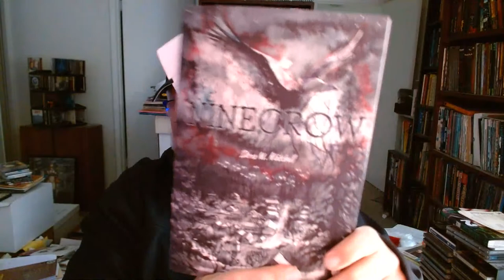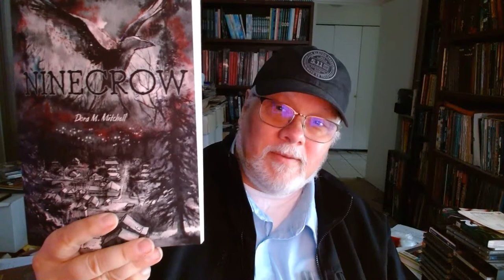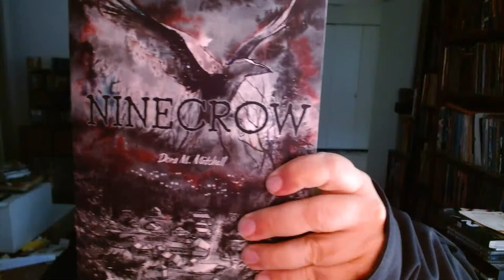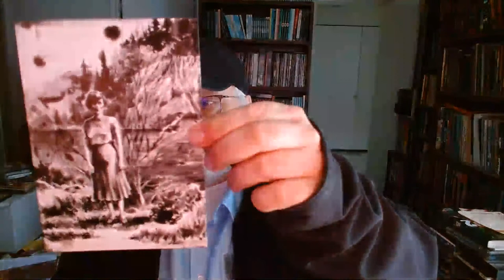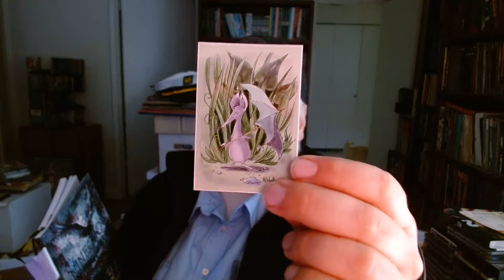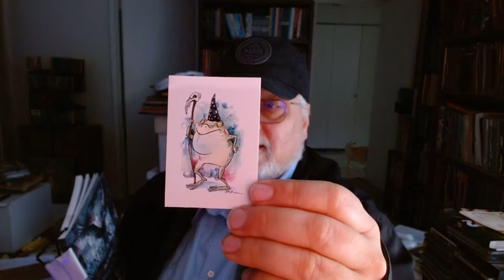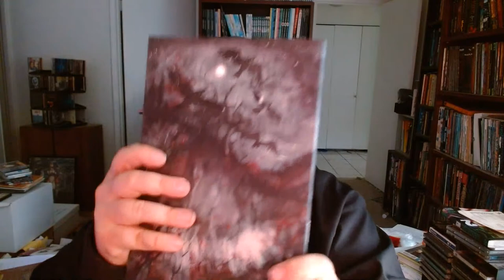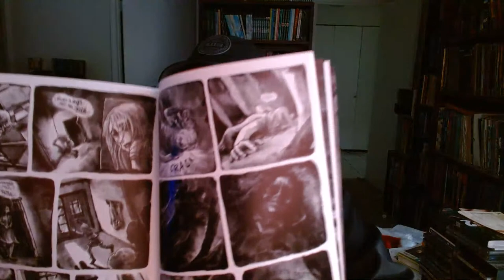I open a mystery padded envelope -- LIVE! Be there and be a witness!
Based on the sender, I THINK it's the book and other items from a Kickstarter I backed... but I'm not certain and I can't recall if there ARE any extras included.

So join me. It will be a fairly short stream, but hopefully interesting. (There will even be an inpromptu micro-review if this is what I think it is!)

Visit Dora Mitchell (writer and artist of the 'Ninecrow' graphic novel)

For reviews and gallery posts of All Things Black-and-White, visit the 'Shades of Gray' blog